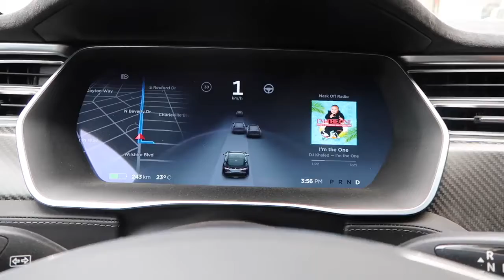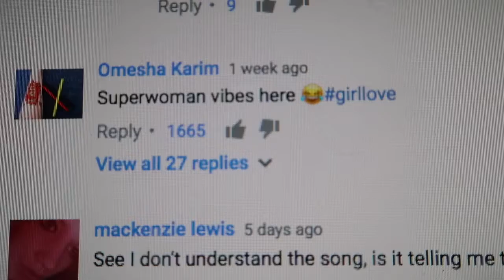The Time I Couldn't Believe A YouTube Comment Day 867